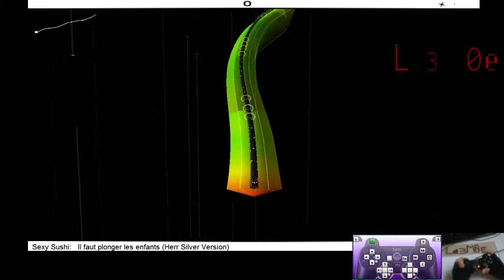Sexy Sushi - Il faut plonger les enfants (Audiosurf Trip by LaeMoe with Mono Pro + Ironmode)